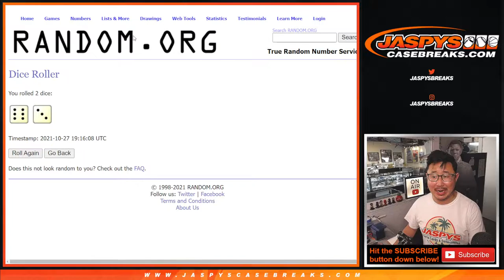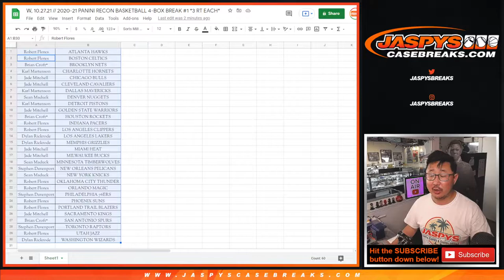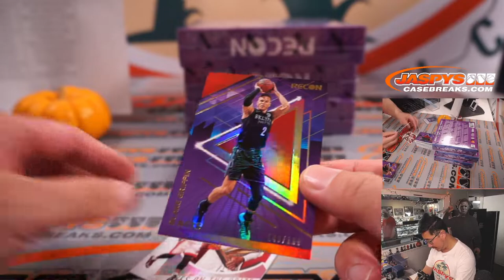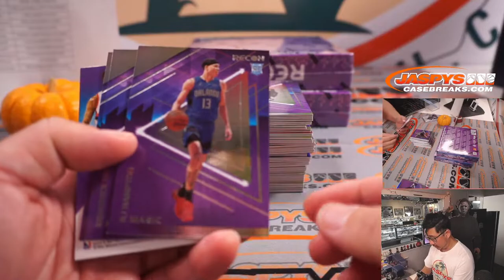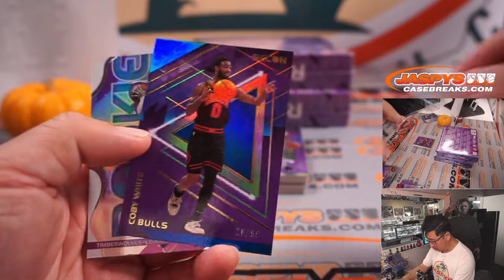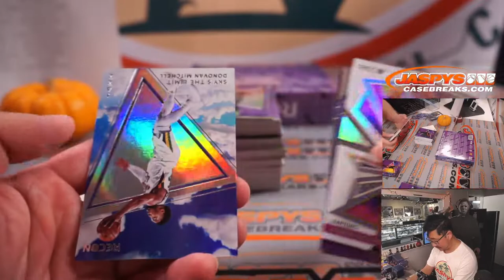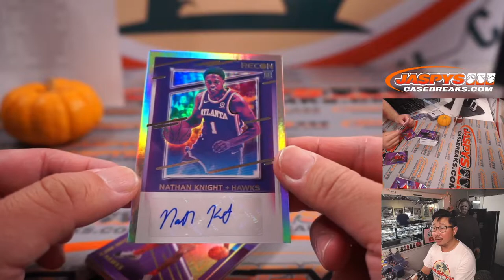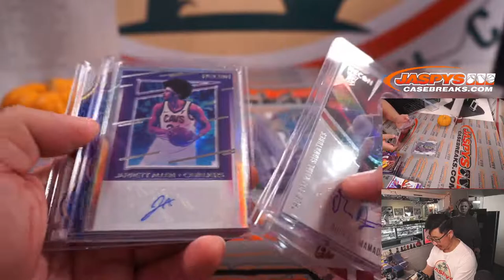W, 10.27.21 // 2020-21 PANINI RECON BASKETBALL 4-BOX BREAK #1 *3 RT EACH*